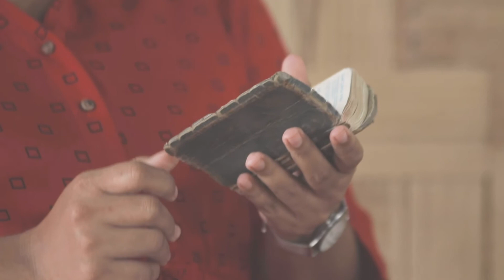HER HUSBAND PASSED AWAY UNEXPECTEDLY! THIS IS HER STORY....Gina Maino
Gina shares her powerful testimony. May you be encouraged by her story.